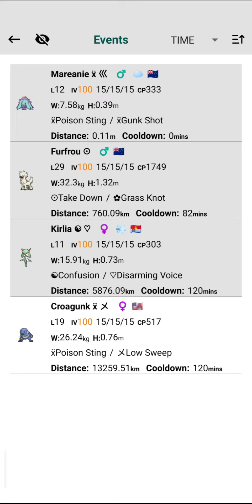100 iv mareanie Register Pokedex first pokemon go pgsharp